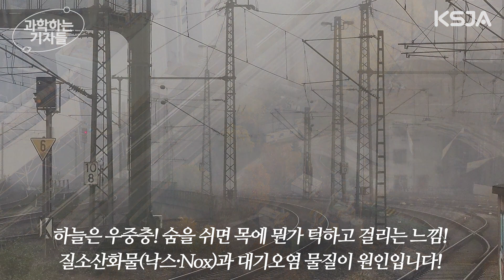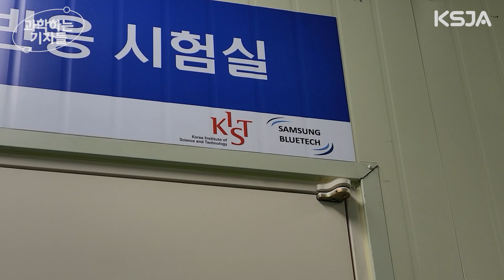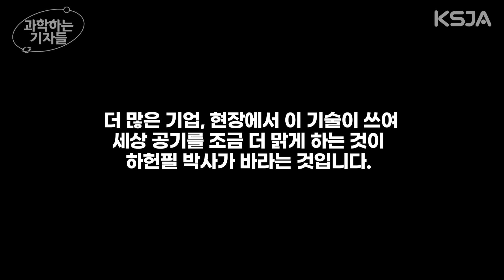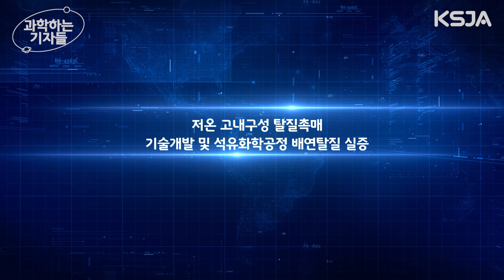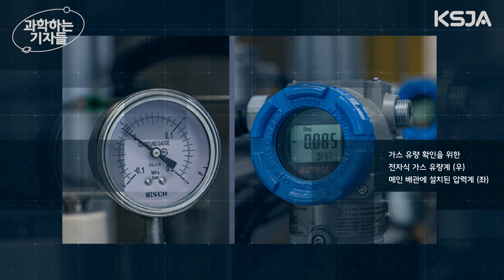[과학하는 기자들] 전자신문 김영준 기자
"KIST 친환경 탈질 촉매 기술, 공기를 바꾼다"
※기획 및 편집 : 전자신문 김영준 기자

※출연진
-진행 : 전자신문 김영준 기자
-외부 전문가 : 하헌필 한국과학기술연구원(KIST) 첨단소재기술연구본부 극한소재기술연구센터 박사